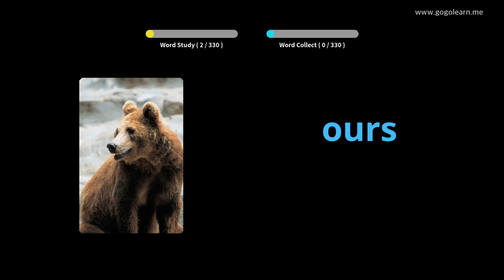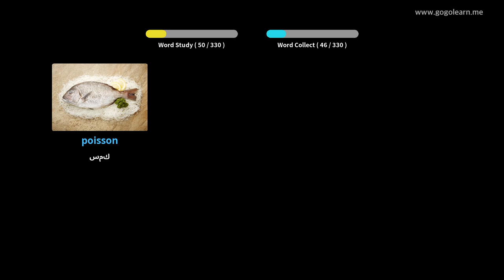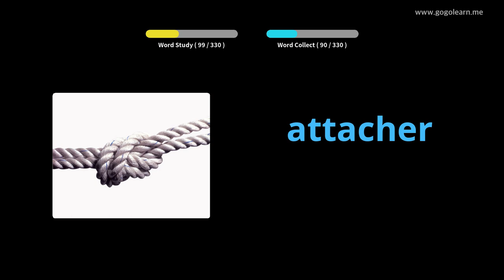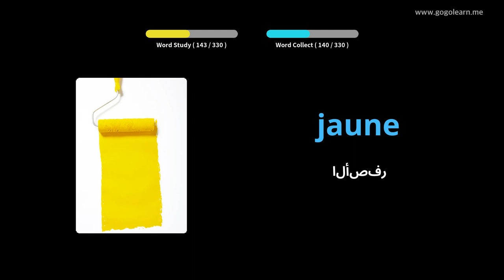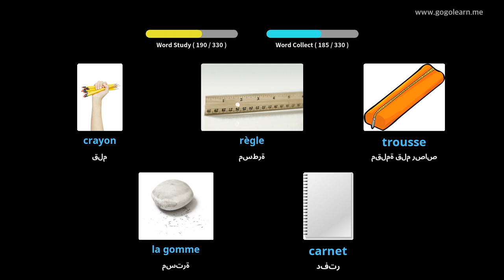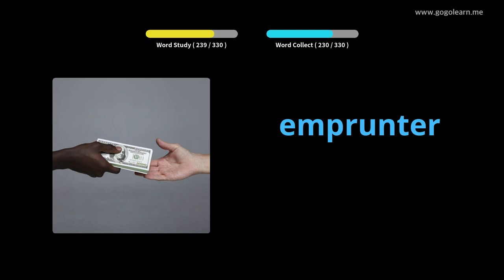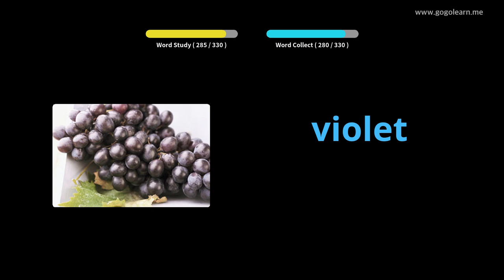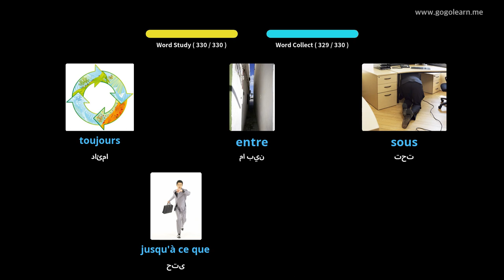تعلم اللغة الفرنسية بالصور |المفردات الفرنسية الاستماع أثناء القيادة | Golearn